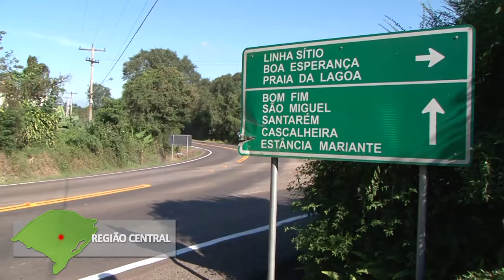Sartori inaugura trecho da ERS-130 entre Cruzeiro do Sul e Venâncio Aires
O governador José Ivo Sartori inaugurou nesta sexta-feira (1º) trecho do asfaltamento de três quilômetros da ERS-130, ligando a localidade de Bom Fim, no município de Cruzeiro do Sul, ao distrito de Mariante, em Venâncio Aires. A pavimentação foi viabilizada através de convênio entre o governo do Estado e a prefeitura. De Cruzeiro do Sul, o governador seguiu para Arroio do Meio, onde participou da programação que marca os 25 anos da Girando Sol e da inauguração do seu novo complexo fabril, no bairro São Caetano.